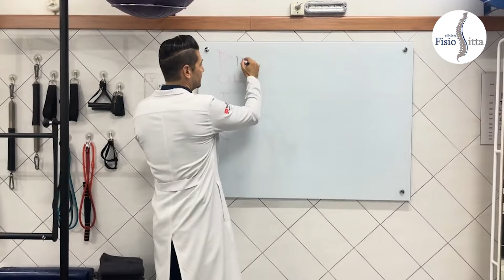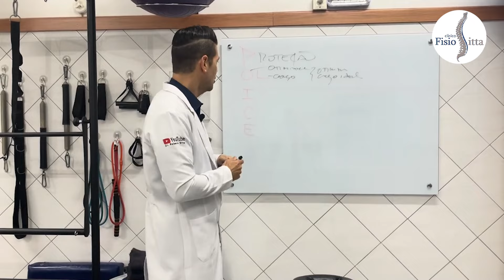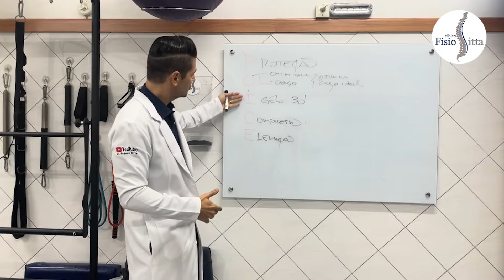APRENDA APLICAR GELO CORRETAMENTE - PROTOCOLO POLICE Dr. Robson Sitta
📍 ENDEREÇO: Rua Coriolano 1480 - Vila Romana (Lapa), SP - Brasil

👋🏻 Olá, saudações a todos!
Neste vídeo 🎥 irei mostrar NA PRÁTICA, o atendimento de pacientes com queixas reais e AO VIVO do "CAMPO de BATALHA", na Clínica Fisio Sitta.

😉 Se você é paciente ou fisioterapeuta venha comigo!